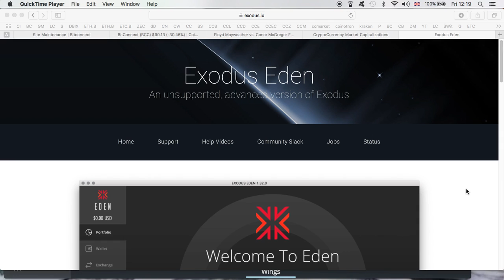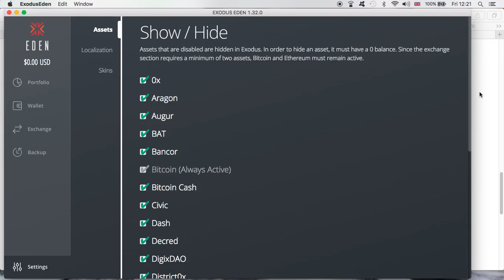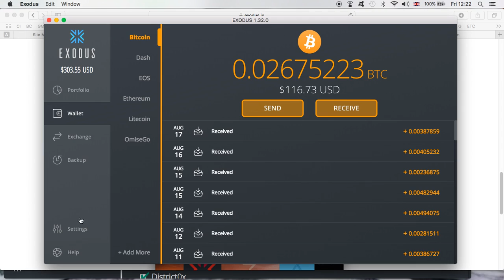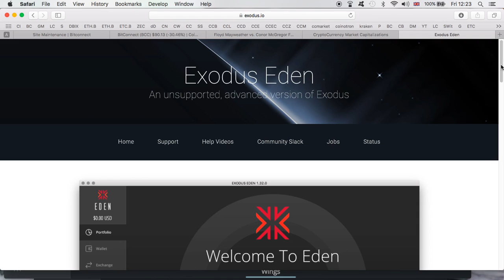Exodus Eden! Supporting Bitcoin Cash And ERC20 Tokens | Advanced Users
Code: rdysv8k8w29q

Bitcoin: 18ugE8gT9QiUd6RGu4JtLrzpvNTJBA9hpH
Litecoin: Lh1zojqLUAW4kGLbqK9HALgvp4SHHdkWzk
DOGE: DNYyrmcXjWbcFuWjn2NoRFWCLJVCnNcaQS
Dash: Xb58Xx66SYCEysuk35j9DhujUVG5jjSXvE
Ethereum: 0x10aDD781A8327A632e618DAd6cCb540e091ac6e8
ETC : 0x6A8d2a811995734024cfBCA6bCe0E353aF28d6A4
Stellar: GASZWJUTGFFYIBQ6FXDH2BCJWPCFF7OGMTRJ7ZNGCVEF5XMBC7JZWTLY
Verge: DJcPW71JTc66We9hdy3peW2qtKdfKyiVwK